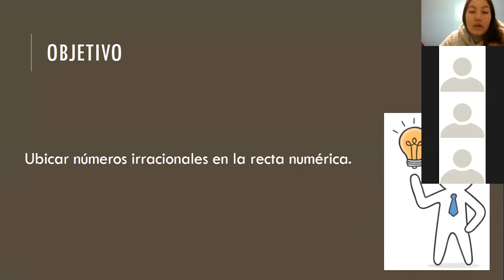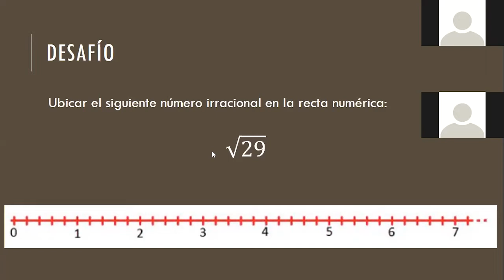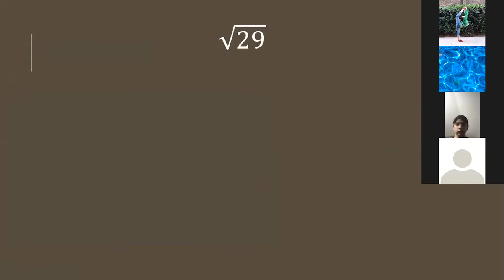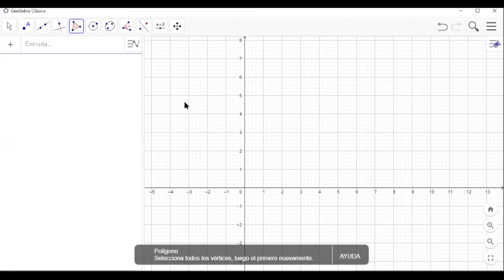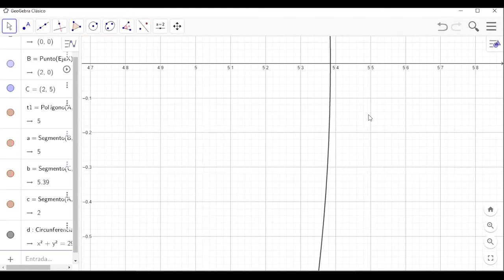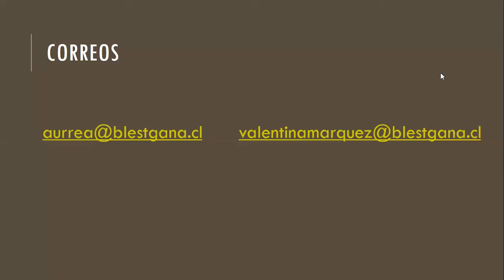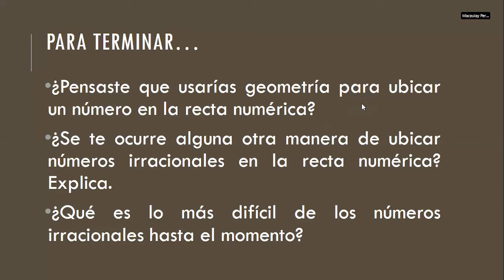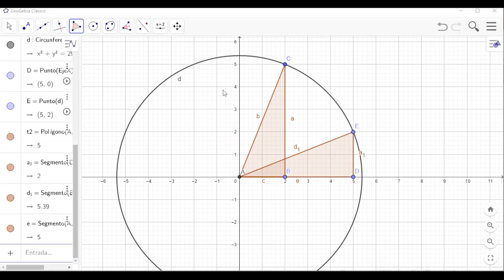Clase de Matemáticas - II° Medio - Prof. Valentina Marquez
Clase realizada el Día Martes 12 de Mayo a través de la plataforma ZOOM.